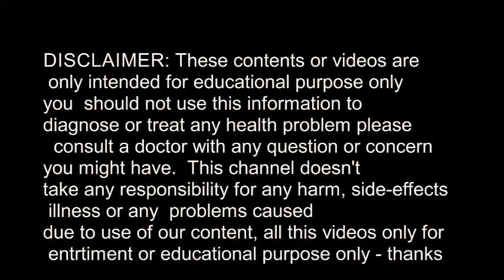JUST 2 MINUTES !!! MAGICAL TEETH WHITENING REMEDY || NATURAL HOME REMEDY | Mr. Maker